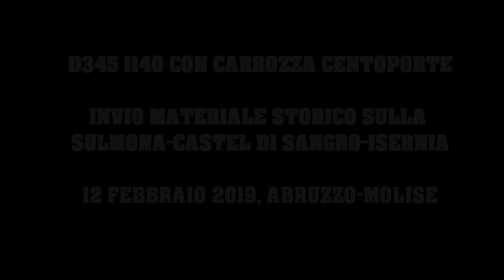D345 1140 con vettura centoporte - 12.02.2019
Il giorno 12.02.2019, sulla linea Sulmona-Isernia, è stato effettuato un invio di materiale storico avente ad oggetto il trasferimento della vettura centoporte CZi 37094 dal deposito di Sulmona a Caserta che, nei prossimi viaggi, andrà in composizione al "Reggia Express". Il compito, questa volta, è stato assegnato alla veterana D345 1140 che nei tratti più acclivi della linea (tra Campo di Giove e Pescocostanzo), ha svolto anche la funzione di sgombraneve.
Riprese e montaggio: Antonello Cenci, Ass. Le Rotaie Molise.
Ogni diritto riservato.